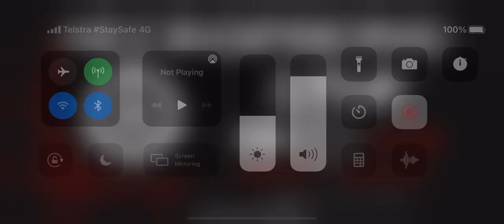More ghost voices